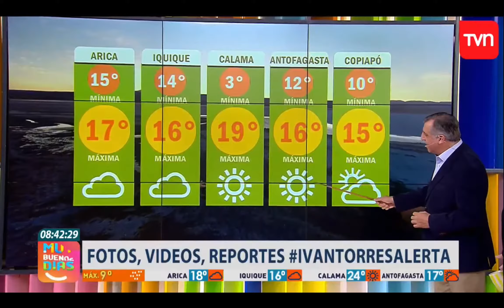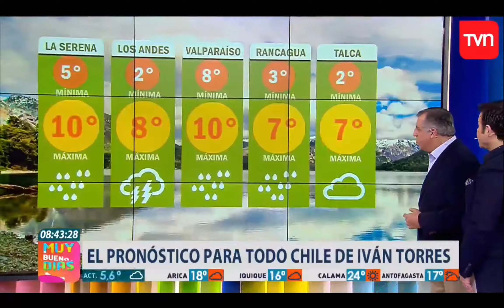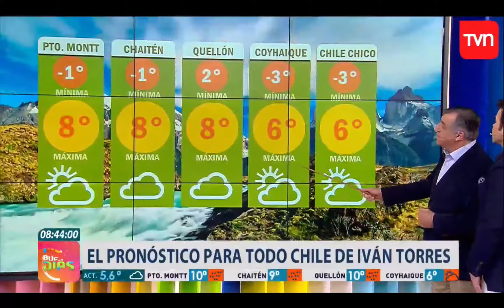Buenos dias a todos tvn